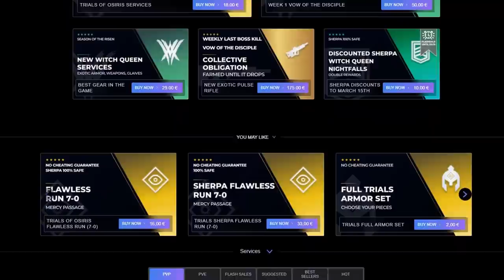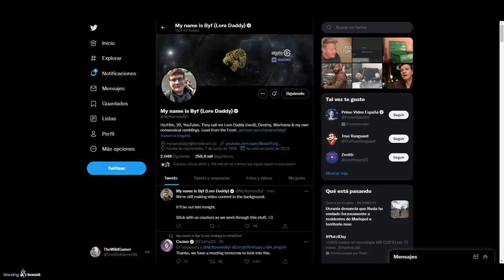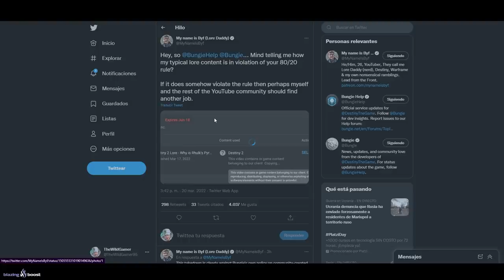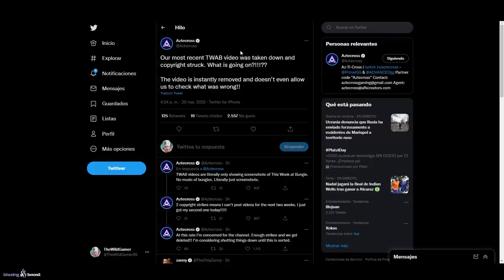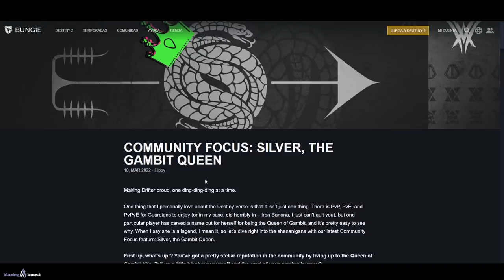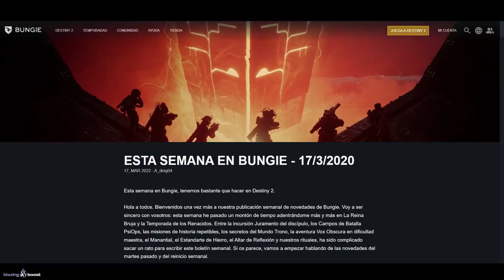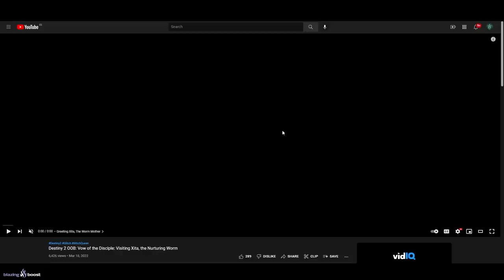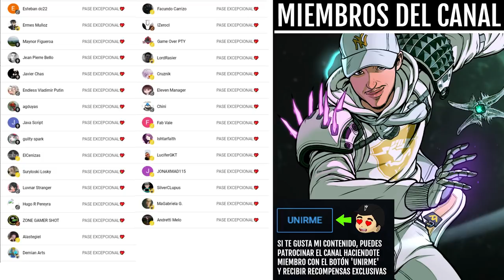COMPRA ESTO YA MISMO! ATACAN YOUTUBERS de DESTINY! CALENDARIO GRÁFICO! NOTICIAS y MÁS! | Destiny 2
0:00 Introducción
0:53 Esta Semana En Destiny 2
1:08 Compra esto YA MISMO (ANTES DE MAÑANA)
2:24 Atacan a Youtubers de Destiny 2 como MyNameIsByf y Aztecross
6:18 Cambios a Gambito y las armas rotas - Nueva Actualización
6:42 Nuevo Community Focus
7:12 Esta Semana En Bungie (ya traducido)
7:34 Armaduras Juegos de Guardianes 2022
7:50 Glitch de la Armadura de Pruebas de Osiris
8:39 Nuevo Calendario Gráfico de Temporada 16
10:25 Han logrado llegar al Dios Gusano de la incursión
11:40 Outro

COMPRA ESTO HOY! ATACAN YOUTUBERS de DESTINY! CALENDARIO GRÁFICO! NOTICIAS  y MÁS! | Destiny 2
► ¡Sígueme!
• Accesorios Gaming 10% dto. Código wildgamer

► Comunidad de PS4: TheWildGamers
► Videos que pueden interesarte:
• TODOS los 3 COFRES y las 9 SALAS SECRETAS! - ARMAS ROJAS GARANTIZADAS (Voto del Discípulo) Destiny 2
• FINAL EXPLICADO! - EL TESTIGO! LA VERDAD! LA FORMA FINAL! EL COLAPSO! RHULK! IMMARU y MÁS! Destiny 2
• EL FIN DE GAMBITO! TOP GODROLL! NUEVOS DISCÍPULOS! DIÁLOGO SECRETO! DOBLE LOOT y NOTICIAS! Destiny 2

💠MI PC:
• CPU: AMD Ryzen 7 5800X 3.8 GHz 8-Core Processor
• GPU/ Gráfica: Gigabyte GeForce RTX 3060 12 GB
• PLACA BASE: Asus ROG STRIX B550-F GAMING (WI-FI) ATX AM4
• CPU Cooler: Corsair H100i RGB PLATINUM 75 CFM
• Memoria RAM: Corsair Vengeance RGB Pro 32 GB DDR4-3200 CL16
• ALMACENAMIENTO: Samsung 970 Evo Plus 1 TB M.2-2280 NVME
• TORRE: Corsair iCUE 465X RGB ATX
• FUENTE: Corsair 850 W